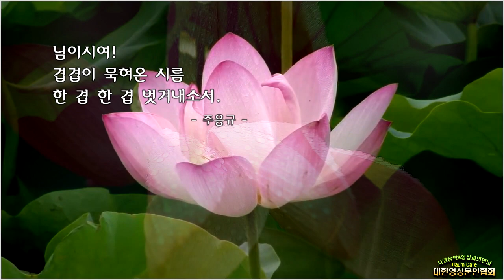연 꽃 /주응규(연출:개울)